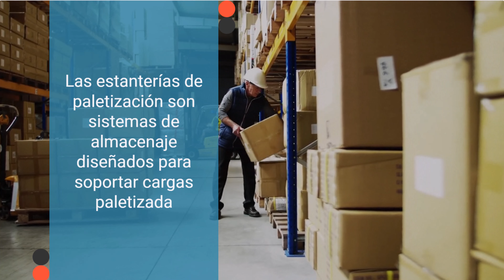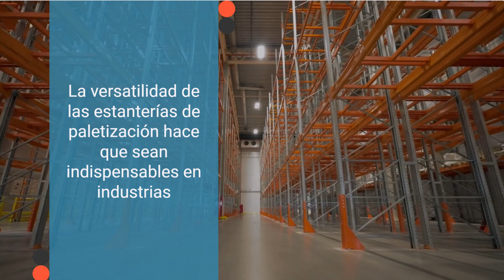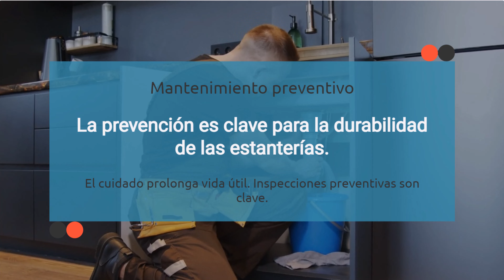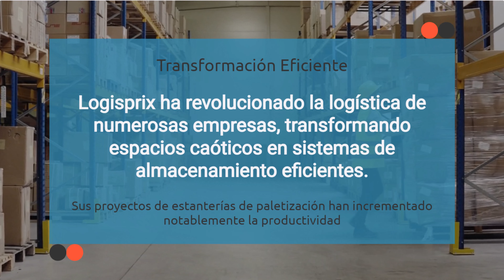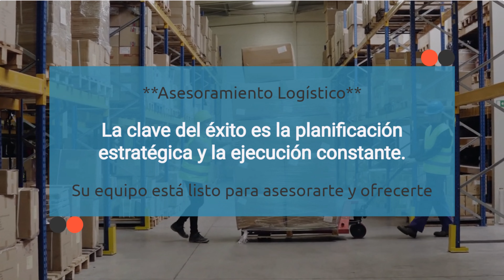Estanterías de paletización